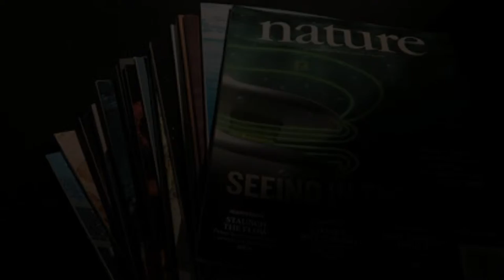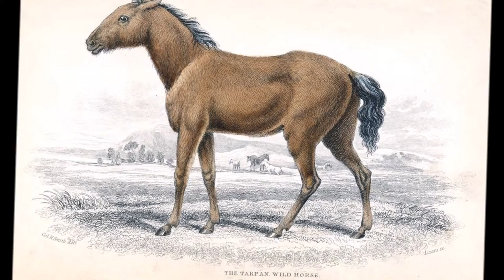Endlings: The Last of a Species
In this video I discuss Endlings,

An endling is the last known individual of a species or subspecies. Once the endling dies, the species becomes extinct. The word was coined in correspondence in the scientific journal Nature. Alternative names put forth for the last individual of its kind include ender and terminarch.